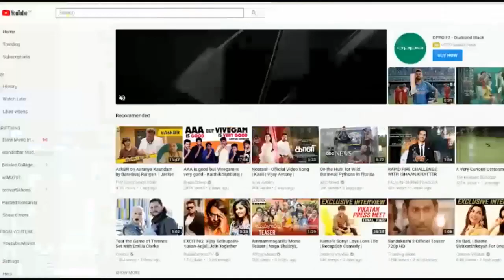People swept away in floods of Kerala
With heavy rains lashing Kerala, many of the dams have been opened causing huge floods. Here is a video of people being swept away in the floods in Kaniyambatta, Wayanad District. In spite of efforts to rescue them by the locals, many of them were swept away in the swirling waters.